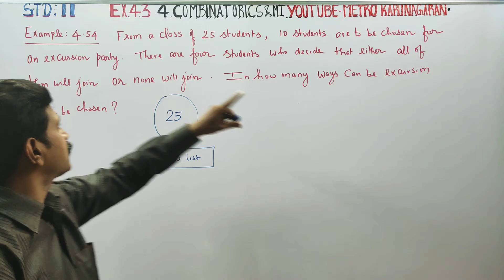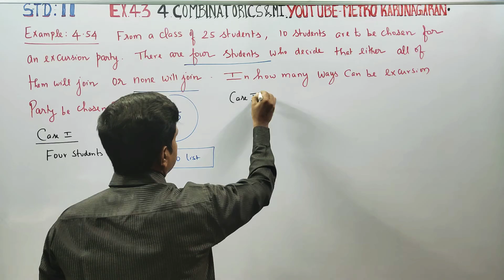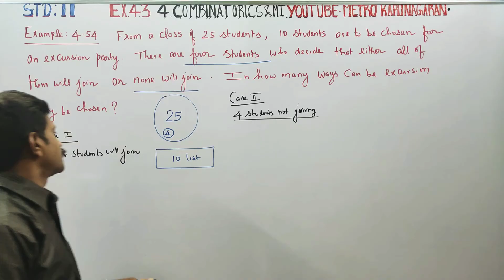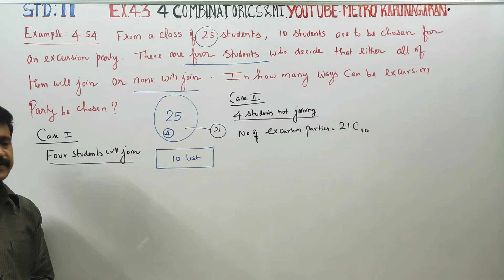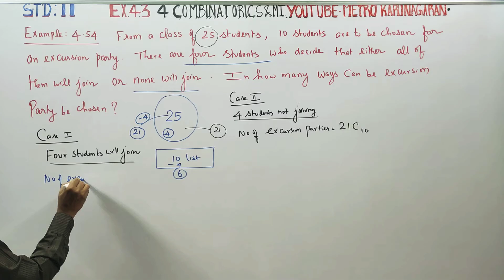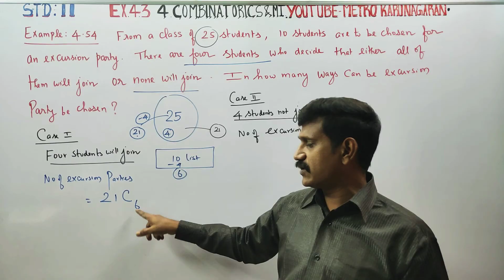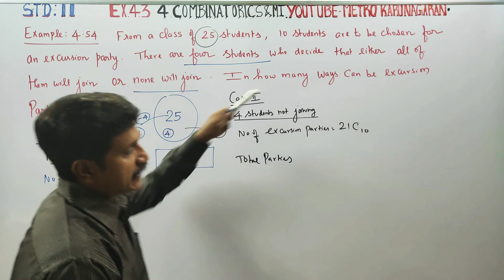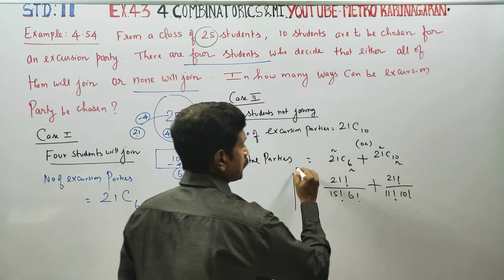11th Std Maths Example 4.54 From class of 25 Students 10 to be chosen for an excursion. There are 4